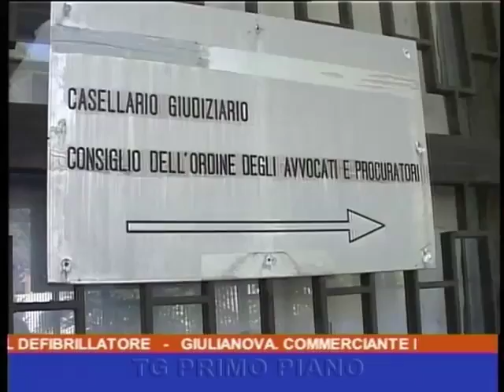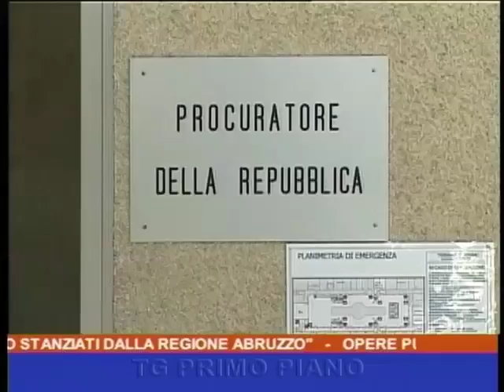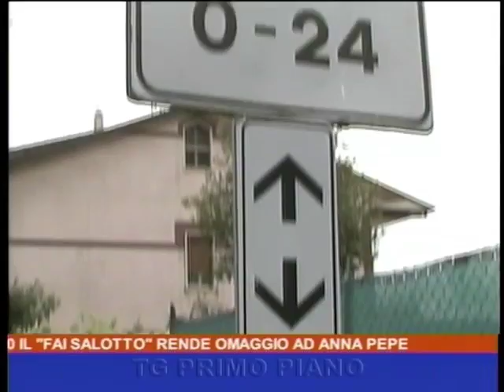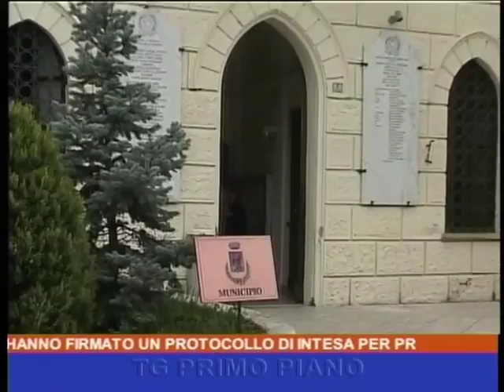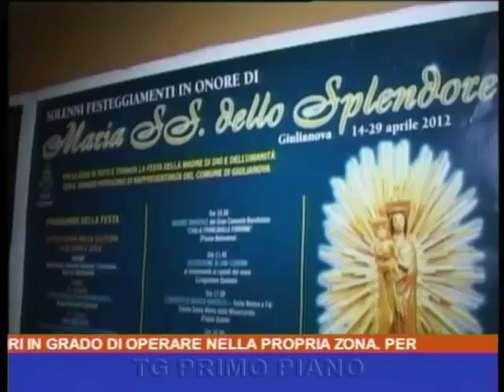Primo Piano 19:15